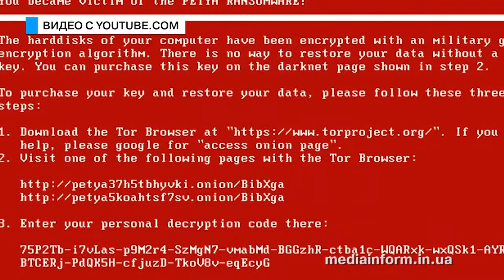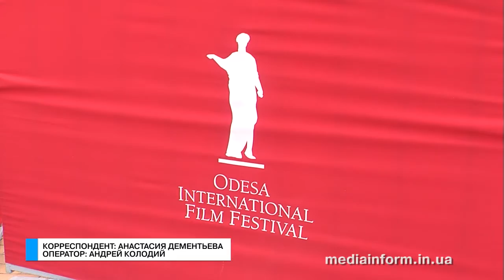Те еще новости. Выпуск от 20.07.17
Каждый день большинство одесситов слышит хоть раз фразу «Передайте, пожалуйста, заднюю, за двоих». Но вот, сколько пассажиров перевозят наши маршрутки за день, и каким должен быть реальный тариф за проезд никто сказать не может. Все цифры приблизительные – соответственно и реальная прибыль – загадка.  На этом многие перевозчики и играют. Но в скором времени все измениться – по крайней мере, так обещают некоторые эксперты.

Вирус «Петя» заставил понервничать многих. Но в Кабмине решили, что теперь за хакерские атаки должны нести ответственность руководители предприятий и подали соответствующий законопроект в Верховную раду. Каким образом эти руководители могут защитить предприятие от вируса «Петя», когда сам «Петя» пробрался  в компьютерную сеть Кабмина.

Новая пенсионная реформа только рассматривается, а шуму наделала уже достаточно. Разобраться в ней не сложно, вот только как она может отразиться на нашей экономике? Мнение экономиста.

Филиал «Инфоксводоканал» продолжает реализацию программы модернизации предприятия. На особом месте спецавтохозяйство водоснабжающей организации, парк техники которой  пополнился современными машинами. Сегодня они уже активно используются работе.

Ученье свет – фраза всем известная. Но есть такие навыки и знания, которым в простой школе не научишься. Именно поэтому, мастер-классы на Одесском кинофестивале пользуются огромным интересом . И ничего удивительного ! Ведь здесь можно встретиться с настоящим мастером.

Полицейские остановили нарушителя на авто .При проверке документов оказалось, что права у него поддельные. Ходят слухи, что в Украине можно купить водительское удостоверение.Но, видимо тут, как и с другими товарами.Перед тем, как отдать деньги, стоит убедиться в его качестве – показать полицейским. А у нас совсем те еще новости…

В день рождения любимого актера поклонники и зрители всегда дарят подарки, говорят слова поздравлений и вручают цветы… А затем актеры уходят за кулисы и там начинаются уже свои, театральные поздравления, в своей театральной семье.